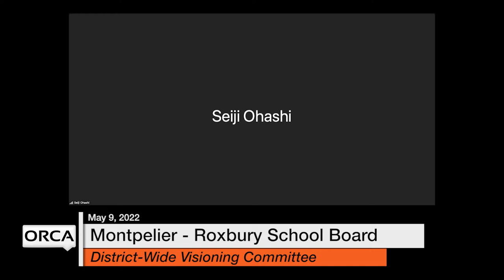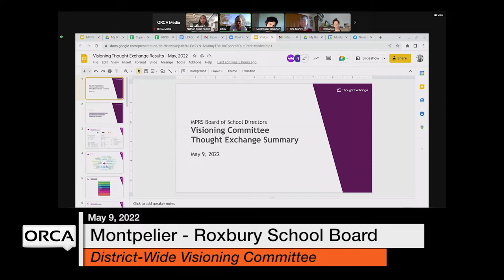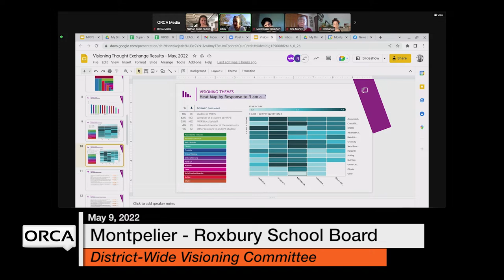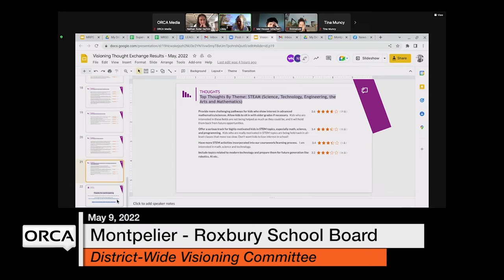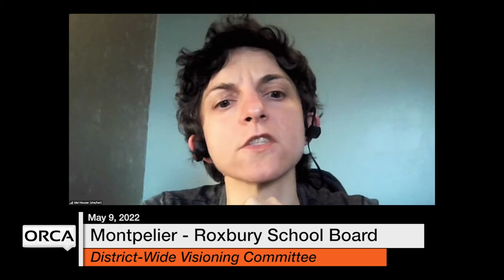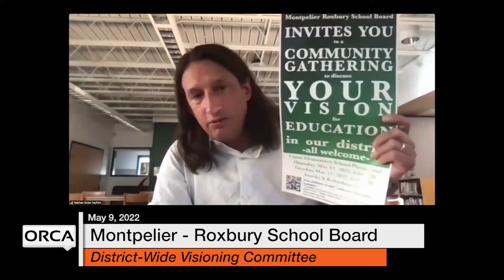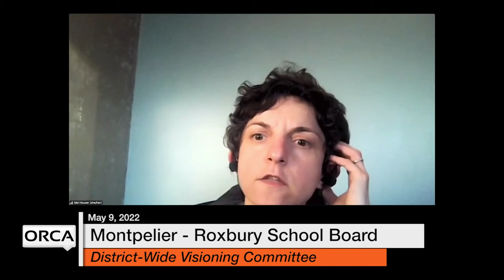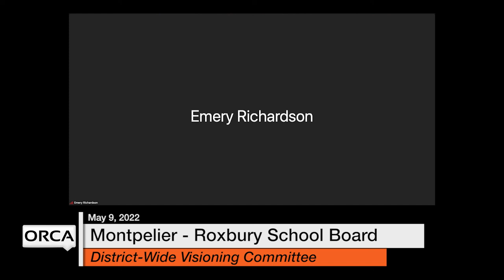Montpelier-Roxbury School Board - District-Wide Visioning Committee May 9, 2022 [MRSB]